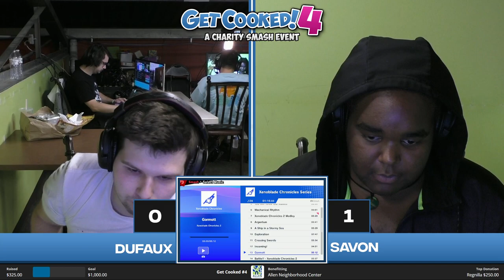Get Cooked 4: Savon (ROB) vs Dufaux (Shulk)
Get Cooked 4 Singles Wave B Pools
10/7/23
Lansing, MI